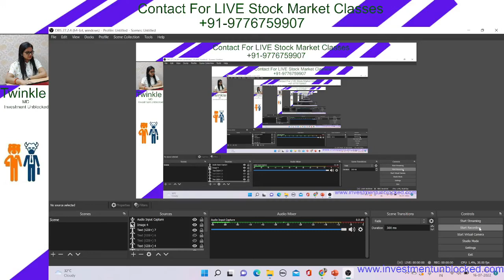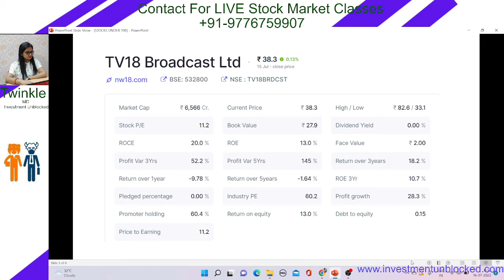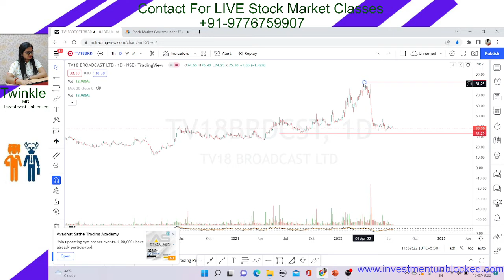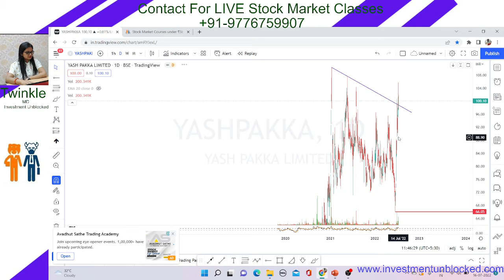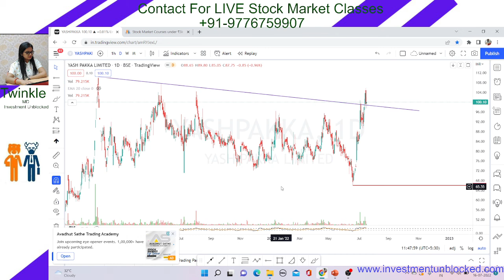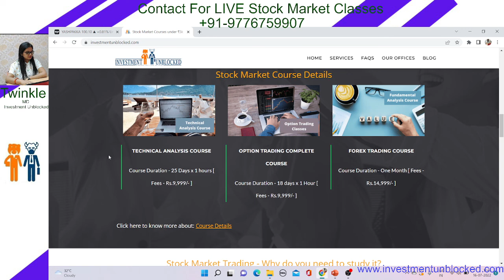Stock below Rs 100. High ROCE and High ROE .Good fundamentals, trading purpose,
why should you invest in indian pharma company
85% CAGR growth in last 5 year